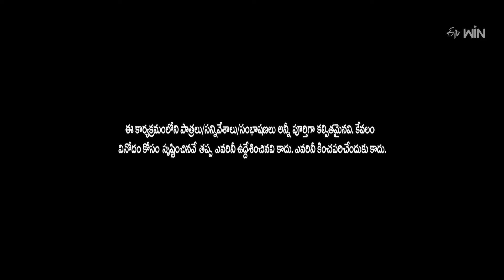"Chammak Chandra & Racha Ravi's Funniest Performances - Guaranteed Laughs!"| Extra Jabardasth | Etv